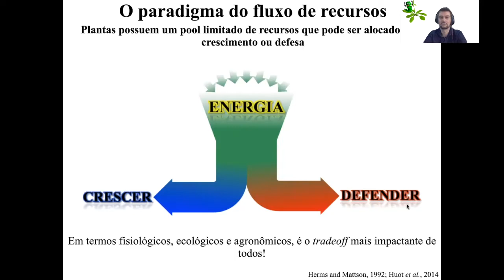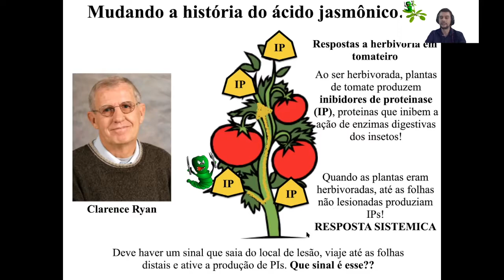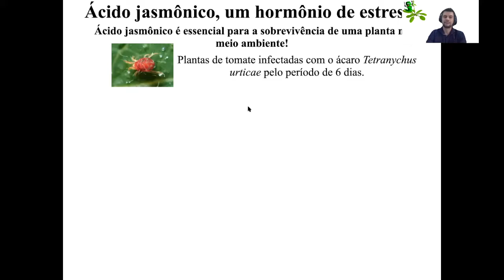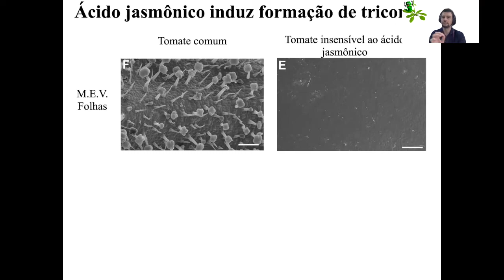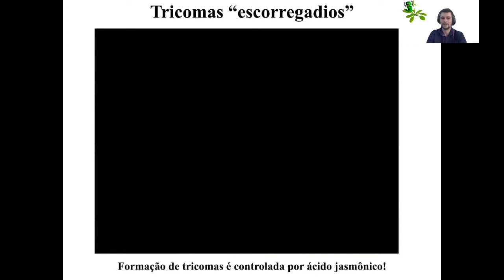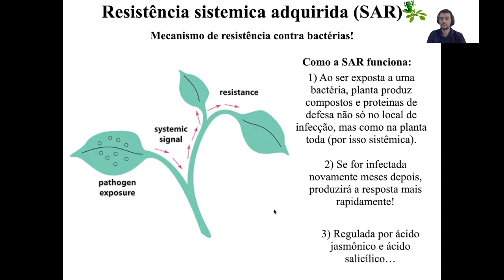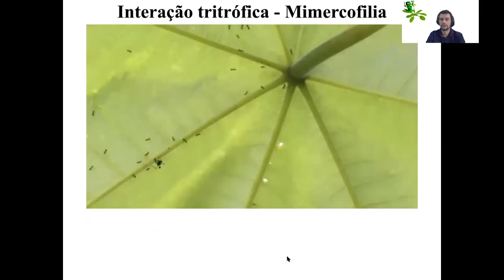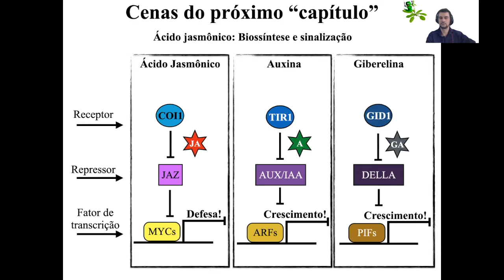Defesa em plantas (2/3): Ácido Jasmônico e o Sistema Imune de Plantas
Aula sobre defesa em plantas, parte 2 de 3 : Ácido jasmônico e o sistema imune de plantas
Prof. Dr. Marcelo Lattarulo Campos

Crédito das imagens no início do video: Callus culture by Igge, Li et al, 2004